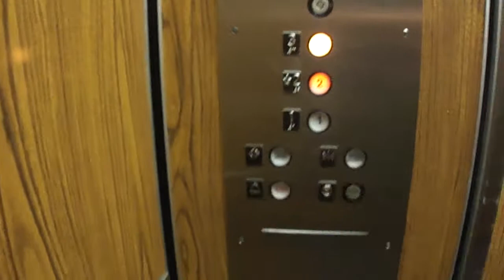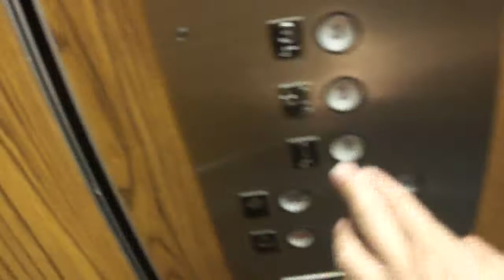Horrible Westinghouse? Elevator at University Union Towson University